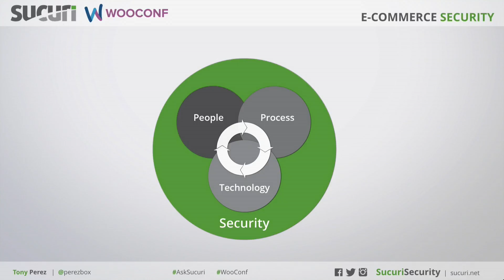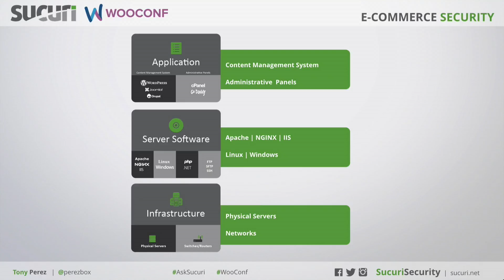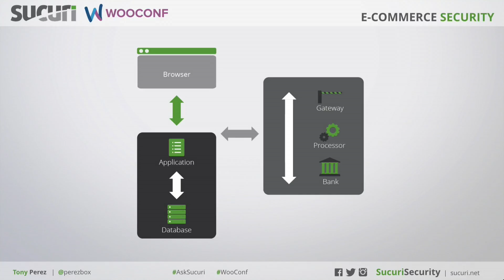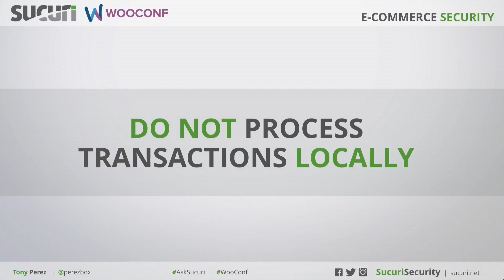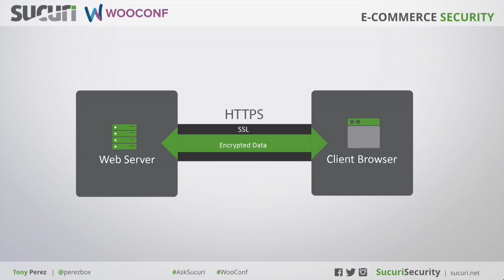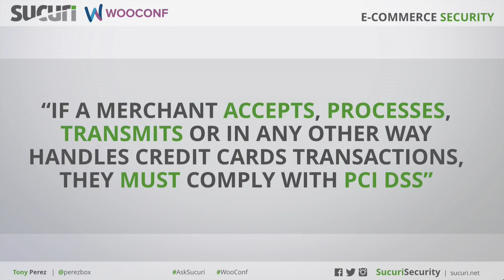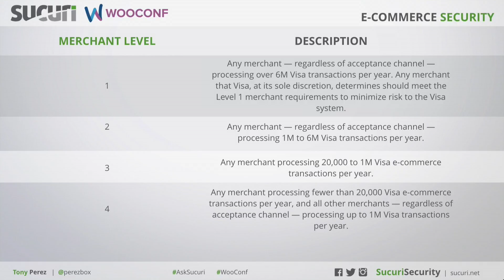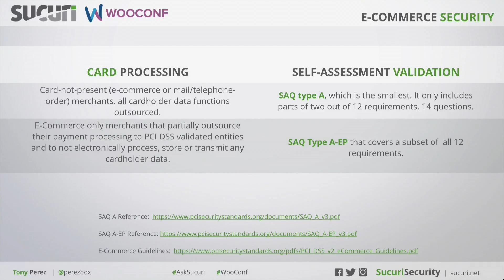Tony Perez - The Security Considerations When Building Your eCommerce Website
Did you love WooConf 2016 or wished you were there? Well, now's your time to get ready for WooConf 2017 in Seattle!